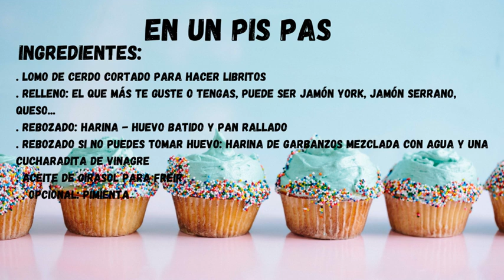LIBRITOS EN UN PIS PAS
Hola familia, qué tal estáis? espero que muy bien y con una sonrisa increíble! Hoy os traigo recuerdos de mi infancia... cada casa tienes sus tradiciones, costumbres y comidas, algunas de ellas muy típicas en las celebraciones verdad? pues una de esas comidas "must" en las celebraciones de mi casa que nos encantaban eran los libritos! Un clásico que nunca falla y que tiene tanto cariño en cada uno de sus pasos que tan sólo te deja buenos recuerdos. Espero que los disfruteis y seguimos EN UN PIS PAS, ABRAZOS!!